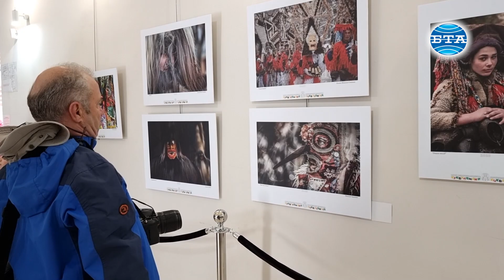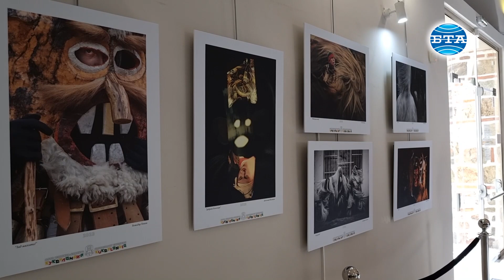Откриха изложба и връчиха призовете от Международния фотографски конкурс „Кукерландия“ в Ямбол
В ямболския Културно-информационен център „Безистен“ откриха изложбата от 19-ия Международен фотографски конкурс „Кукерландия“ и наградиха отличените. Тази година в конкурса участваха близо 400 снимки на майстори на фотообектива от страната и чужбина. Във финалната селекция са включени 24 фотографи и техни 40 творби.

Първата награда, златен медал от Фотографска академия „Янка Кюрчиева“, получи Иво Данчев. Бронзовият медал отиде при Димо Рогев, а сребърният – при Николай Чапкънов. Специалната награда за снимка на кукери, направена в Ямбол, получи Жечо Планински.

Призовете връчиха кметът на община Тунджа Георги Георгиев, заместник-кметът на Ямбол Енчо Керязов и Константин Зайков - фотограф, организатор и член на журито на конкурса. Специални гости бяха маскарадна група от Румъния с мечи кожи.

Конкурсът и изложбата са част от Международния маскараден фестивал „Кукерландия“, който се провежда в Ямбол и региона за 24-ти път. Фотографското събитие е под егидата на Националното сдружение фотографска академия „Янка Кюркчиева“. Организира се от общините Ямбол и Тунджа, Културно-информационния център „Безистен“ и Художествената галерия „Жорж Папазов“.

Репортер и оператор - Мира Безус